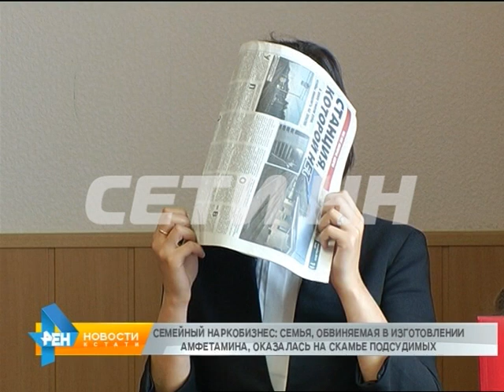Криминальный семейный подряд - целая семья оказалась в суде по подозрению в производстве наркотиков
Криминальный семейный бизнес - преступная группа, состоящая только из родственников попала под суд по обвинению в производстве и продаже наркотиков. О семье Рахматуллаевых  наркоконтролю сообщили соседи - они заявили, что те превратили свою квартиру в нарколабораторию, и прямо дома варили амфетамин. В итоге, семейное нарко-гнездышко сотрудники наркоконтроля брали штурмом